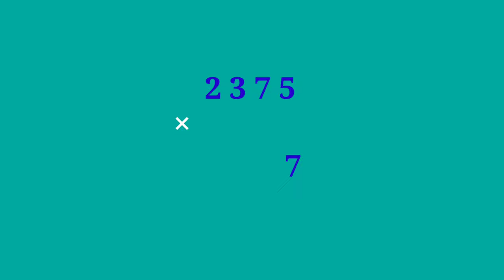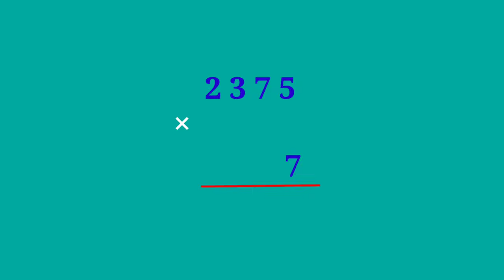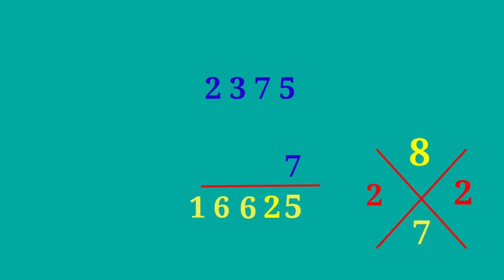របៀបគុណលេខមួយខ្ទង់/One-digit multiplication mode